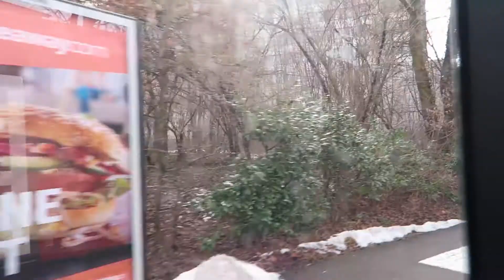Klassälagär 1.Tag in Bern Silvervlog #14